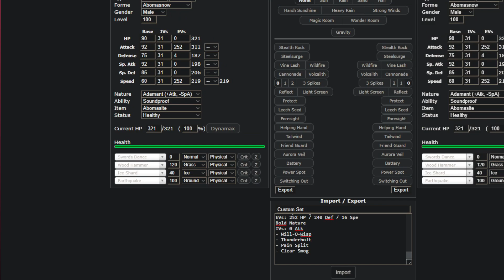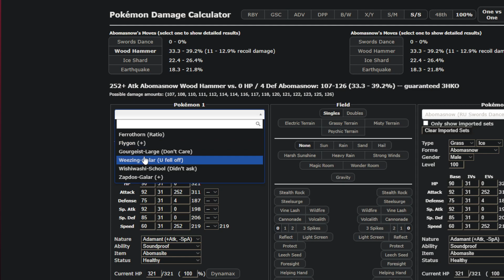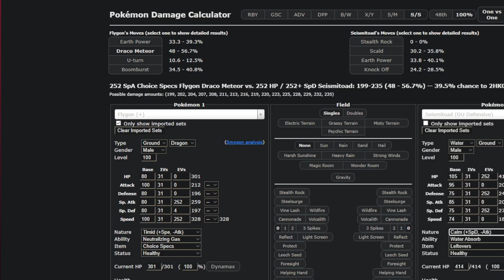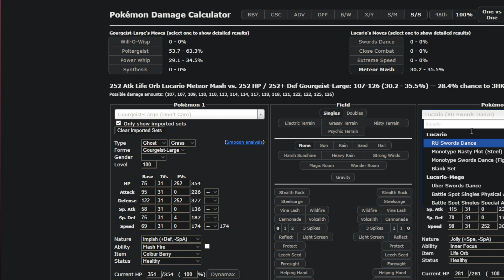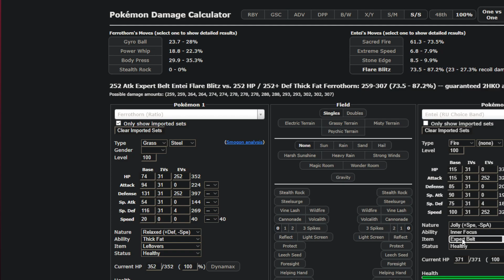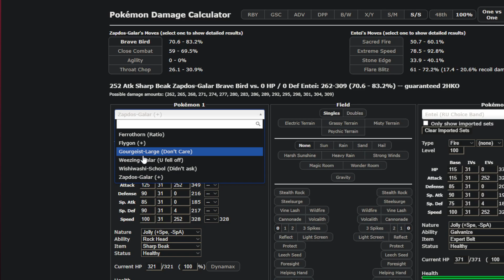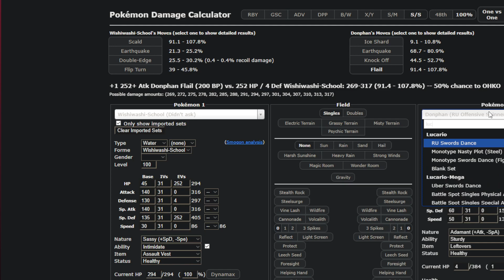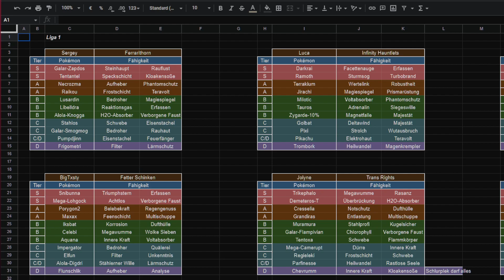ABS Spieltag 10 vs FreezD | ein spannendes Finale?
Der letzt Spieltag der ABS steht bevor sichern wir uns Platz 1 oder werden wir 2ter?